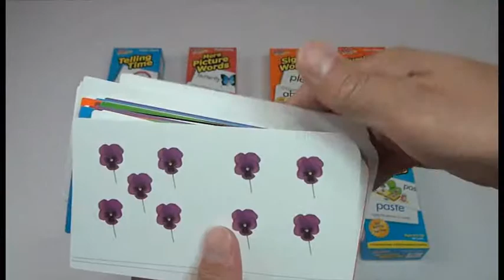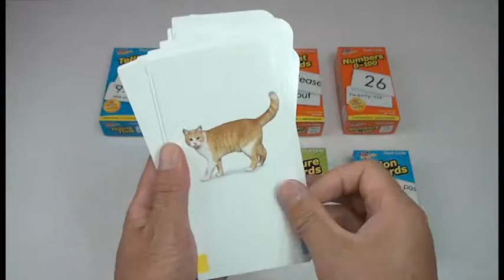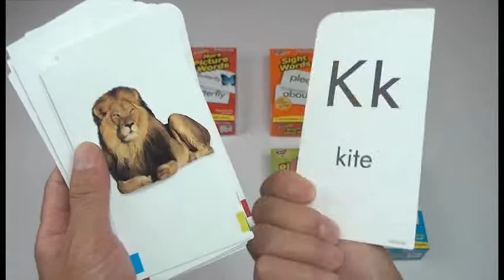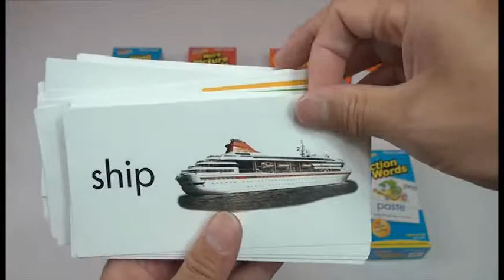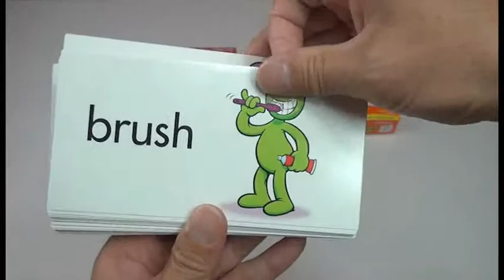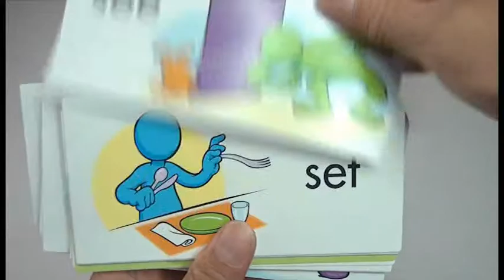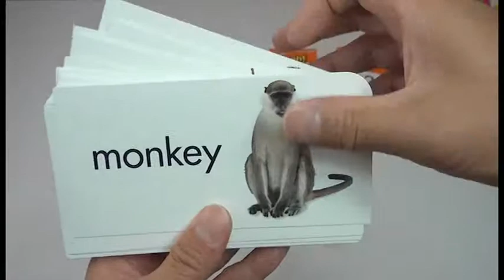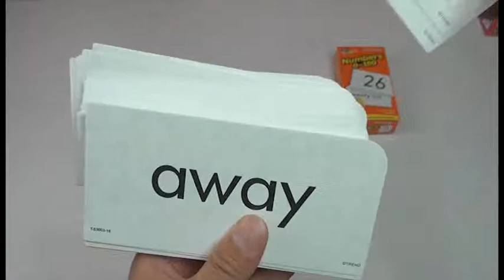フラッシュカード 750枚セット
日常生活でよく使う英語、覚えるべき最重要英語・英語表現800以上を収録！